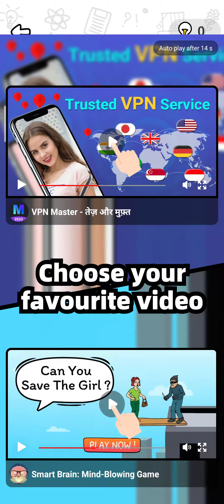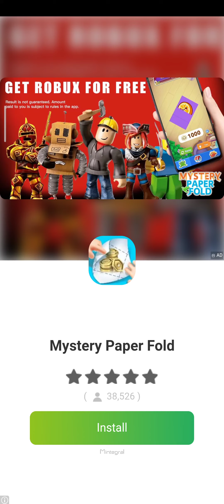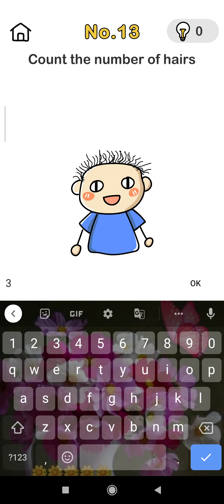15 September 2022